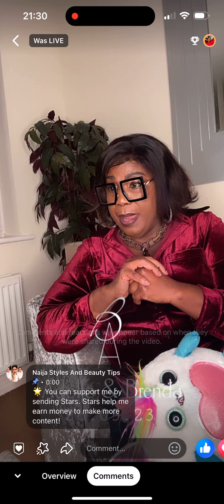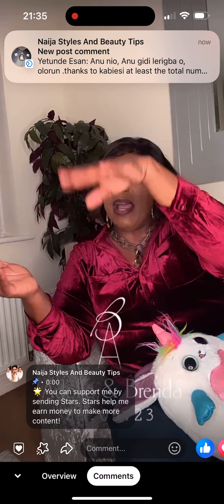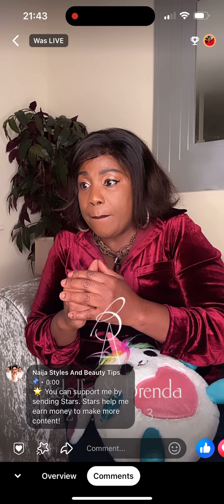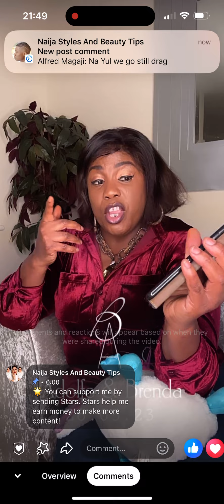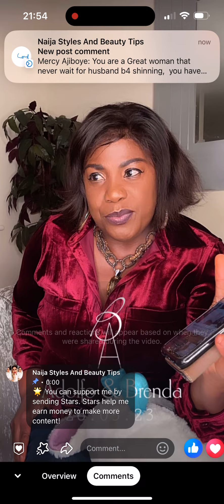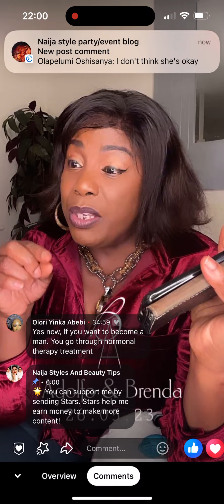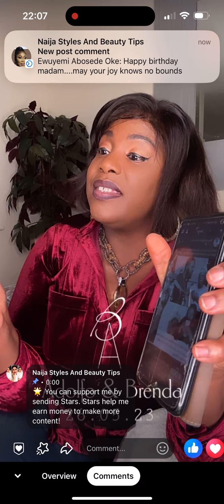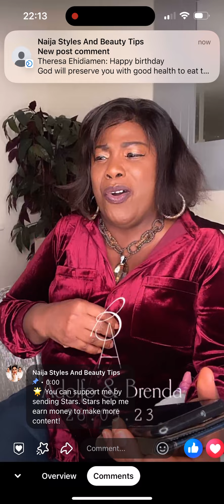7 October 2024